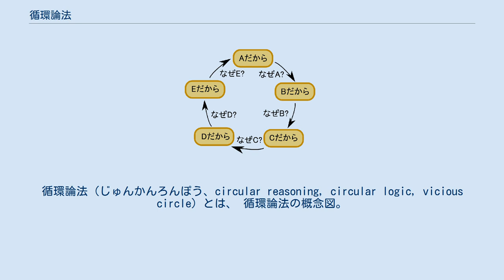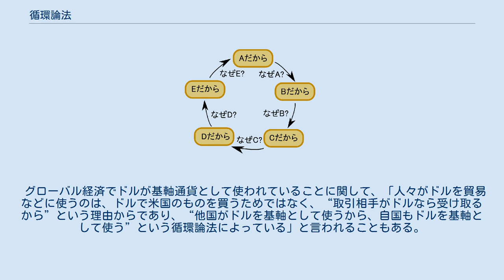循環論法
循環論法（じゅんかんろんぽう、circular reasoning, circular logic, vicious circle）とは、 循環論法の概念図。
 単に循環論法と言っても、証明における循環論法と、定義における循環論法があるとされている。
 証明における循環論法とは、ある命題の証明において、その命題自体を仮定した議論を用いることである。
つまり循環論法においては論証されるべきことが論証の根拠とされる誤謬が犯される。
どのような形式かと言うと、今、命題をPと表すとして、P1, P2… Pn（nは自然数）がある時に、P1を証明するのにP2を用い、P2を証明するのにP3を用い、といったように証明を進めて、Pnを証明するのに（証明したと思いつつ）P1を使ってしまうような形式、論の進め方のことである。
図で言えば、Aの根拠としてBを用い、Bの根拠としてCを用い、と進んでゆき、Eの根拠としてAを用いた段階で循環論法になってしまっている。
循環論法では命題自体の絶対的な説明が一切行われないため、何の論証も行なわない場合と同じことになる。
従って、説明からは何の結論も得ることが出来ない。
 ひとつの文章の中に循環論法が含まれている場合や、循環の鎖の個数が2 - 3個程度であると比較的容易に発見できるが、数百ページにもおよぶ書物にそれが埋め込まれて巨大な循環を作っていてそれがあるページにおさまっていなかったり、鎖の個数が多かったりすると、なかなか発見できないことがある。
 ただし、説明の連鎖をマクロに見ると循環はもともと避け得ない。
説明の連鎖のとり得る形としては、無限後退に陥るか、何ら説明も根拠付けもされないドグマで終了するか、また全体として循環する構造を持つか以外、とり得る形はないだろうと考えられている。
このことはミュンヒハウゼンのトリレンマと呼ばれている。
 定義における循環論法とは、ある事柄の定義を与える文や表現の中に、その事柄自体が本質的に登場していることを言う。
その形式とは、今、事柄をWと表すとし、W1, W2… Wnがあり、W1の定義する文（表現）の中に W2が現れ、W2の定義する文（表現）の中に W3が現れ、Wnを定義する文の中にW1が現れるような形式、構造である。
簡単な例を示せば「西とは東と反対の方角である」と定義しておき、かつ東について定義するとき「東とは西と反対の方角である」と定義する。
すると定義が循環する。
定義が循環した場合は定義文のみの知識では定義する事柄の絶対的な理解が出来ないため、定義は不成立となる。
 有限の語彙の集合を用いて語彙全体を解説しようとする辞書や百科事典は、その構造上、定義されていない語を用いて定義を行うか、循環を含んだ定義を行うことが避け得ない。
ここで挙げた東西の例のような循環の輪が狭い場合は既知の事柄が少なくなり有用ではないが、全体として循環の輪が大きければ、既知の事柄が多くなり有用となる。
このように、循環の輪の中に既知の事柄が1つ以上あれば循環定義であっても有用となりうる。
 まず分かりやすい例から挙げると、「『ハムレット』は名作である。なぜなら『ハムレット』は素晴らしい作品だからだ」といった言明は循環論法である。
また、日本国憲法が日本の法体系における最高法規であるとする根拠が、日本国憲法第10章に記載されている事例も循環論法である。
 定義における循環論法の例を挙げる。
例えば、「知識」（知られていること）とは何か？ に関して、古典的な認識論では「知識とは、正当づけられた真なる信念である」と定義されていたことはよく知られている（この定義自体は特には問題はない。）だが今、知識の定義として、この「正当づけられた真なる信念」を採用した状態で、「正当づけられた」という意味あるいは定義は何ですか？と問われた場合に、もしも「“正当づけられた” というのは証明や証拠が知られていることだ」と答えてしまうと、この説明は循環論法に陥ってしまっていることになる。
 「コーランこそがものごとの正しさを決定する。なぜそうなのかというとそれはアラーが决めたからである。なぜアラーがそう决めたとわかるのか、というとそれはコーランに書いてあるから(コーランが正しいから)である。」といった論証がイスラム教で行われることがあるが、こうした論法もまた循環論法である。
文章を書き換えると、「コーランが正しい」の理由が「アラーの決定」で、「アラーの決定」の理由が「コーランが正しい」となり、循環論法...